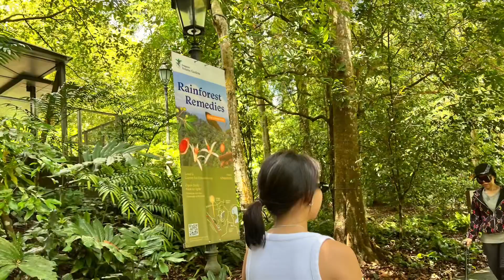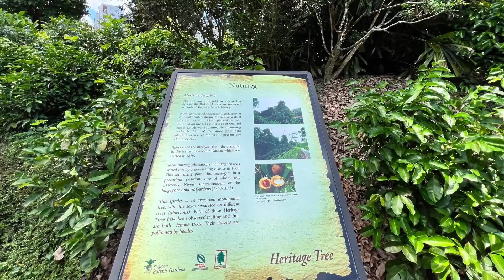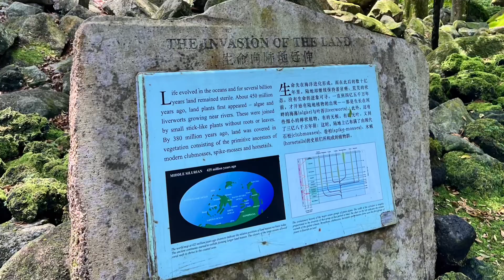Day 5: Singapore Botanic Gardens with Joyti Somani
Day 5: Botanic Gardens with Joyti Somani. August 6, 2023. She the twin of my business school classmate, Alok Somani. She’s a ID doctor at NUS Hospital. Infectious Disease.